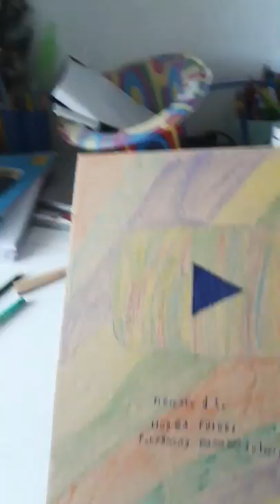9 iunie 2022